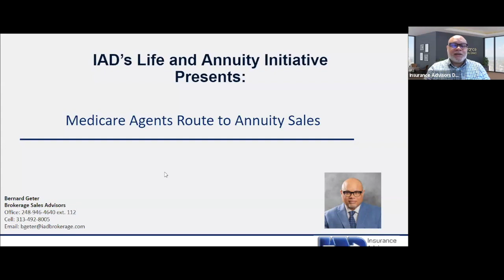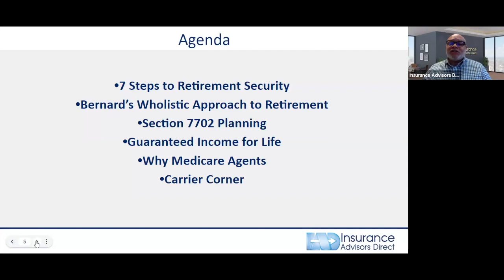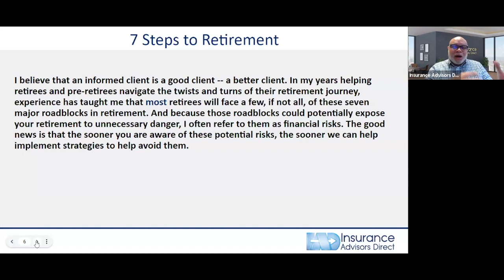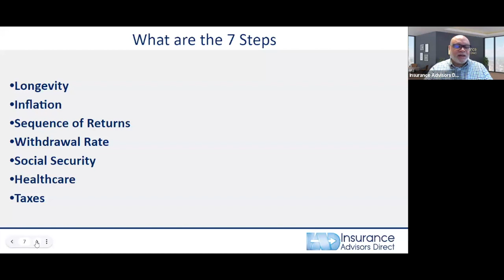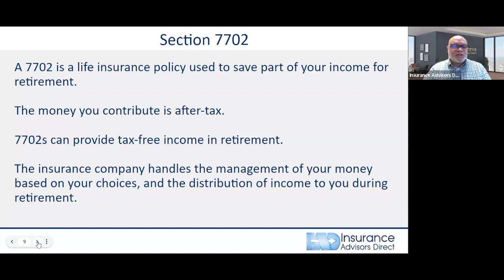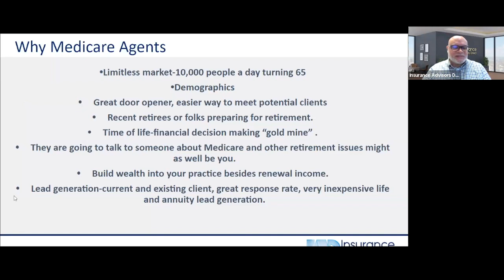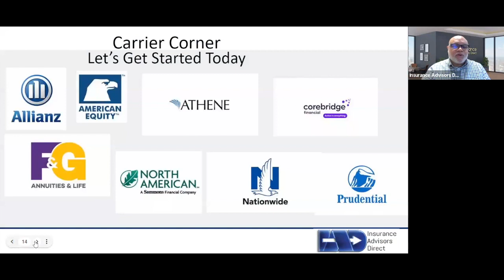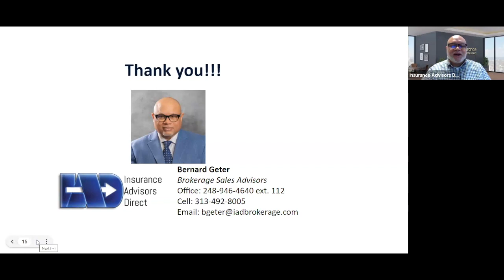Medicare Agents! Route to Annuity Sales | Insurance Advisors Direct - IAD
If you're a Medicare agent who has not yet added annuities to your product portfolio, YOU'RE MISSING OUT! The time to start cross-selling annuity products to your Medicare clients is NOW! There has been a surge in the sale of annuity products in the last 2 years, and IAD agents are a huge part of that surge! Annuities offer steady retirement income for your clients that thy can't out-live! The cost of living is rising, so what are your clients doing to extend their retirement savings? Join IAD's own Life Insurance and Annuities Brokerage Sales Advisor Bernard Geter as he explains the benefits of Medicare agents cross-selling annuities in today's market!

Contact Bernard Geter!

CHAPTERS
00:00 - Intro
01:00 - Who is IAD?
02:30 - Agenda
03:48 - 7 Steps to Retirement
04:52 - What are the 7 Steps?
08:20 - Bernard's WHOLEistic Approach to Retirement
10:45 - Section 7702 Planning
11:42 - Guaranteed Income for Life
12:50 - Why Medicare Agents?
14:53 - Why now?
16:12 - How IAD Helps Your Practice
17:21 - Carrier Corner
19:44 - Questions

➥For Agent Use Only! Not intended for the public!

Activate the 🔔 beside the subscribe button to get the notification!📩 If you have any questions or requests feel free to leave them in the comments below or give us a call